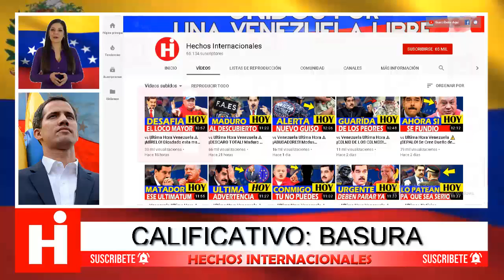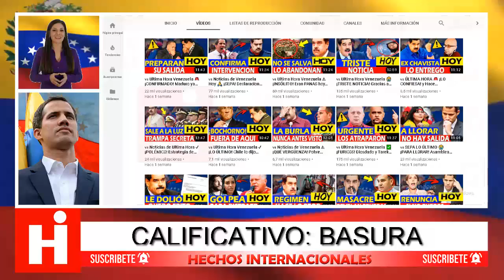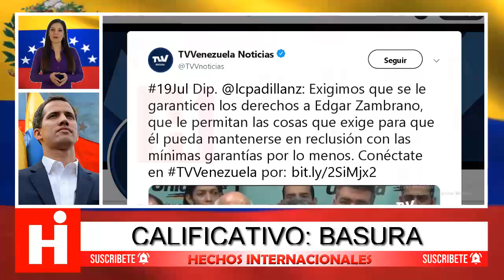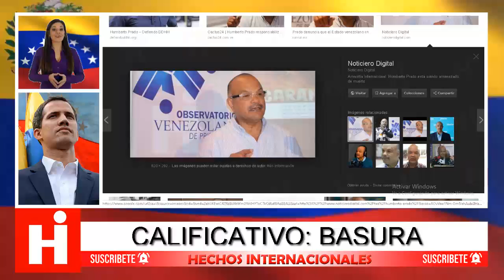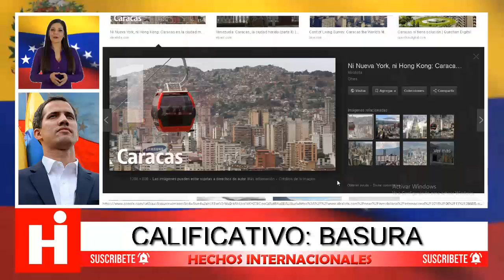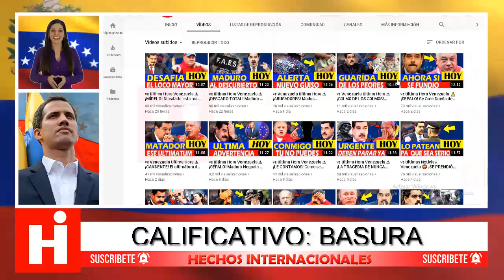🇻🇪 Ultima Hora Venezuela ⚠ ¡REPULS!VA! Iris Varela en Recientes Declaraciones 🔥 22 de Julio 2019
Hoy te contaremos las precarias condiciones en las que se encuentra el preso político Edgar Zambrano, debido a la huelga de  hambre que mantiene desde hace varios días.

Pero no crean que Zambrano se echo a m0r!r, su posición de mantenerse firme en esta condición es con la única convicción de conseguir algo del régimen.

¿Qué será lo que quiere Zambrano?

En otras noticias importantes, te contaremos lo que dijo la repulsiva Iris Valera durante una conversación telefónica! No podrás contener la ira... Y para finalizar, sabrás cuales son las acusaciones que el régimen hace sobre un nuevo supuesto atentado y te adelantamos que la embajada panameña salió a relucir!

Más Noticias de Última Hora de Venezuela:
Cabello Rezagado Teme Lo Peor NOTICIAS DE VENEZUELA HOY 21 JULIO 2019
ULTIMA HORA VENEZUELA!! MADURO ATERRADO PIDE ELECCIONES!! (AVIONES DE EEUU EN VENEZUELA)
NOTICIAS DE VENEZUELA HOY! GUAIDO CONVOCATORIA CALLE ULTIMAS NOTICIAS VENEZUELA 22 JULIO

Fuentes:
20minutos
el-nacional
talcualdigital